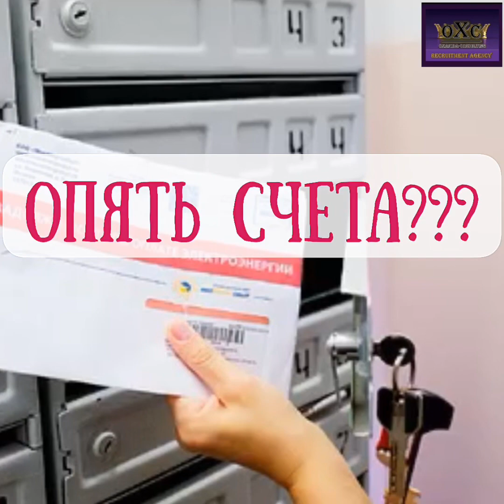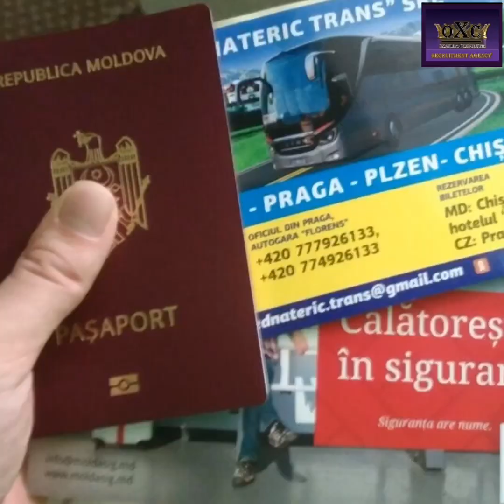LUCRU ÎN EUROPA PENTRU MOLDOVENI. OXANIDA-CONSULTING SRL RECRUITMENT AGENCY